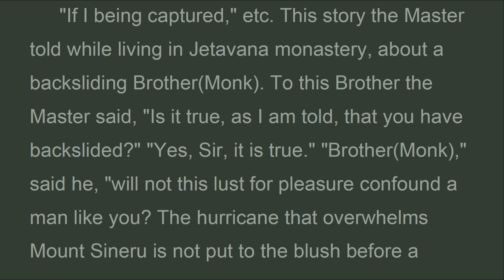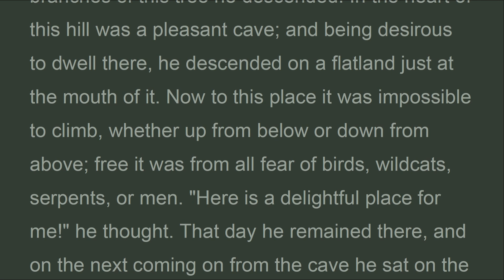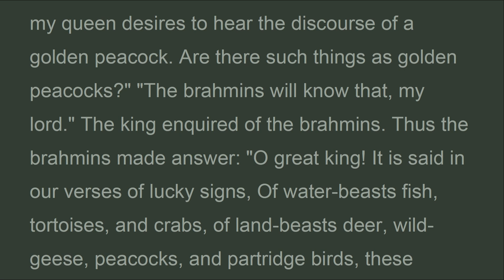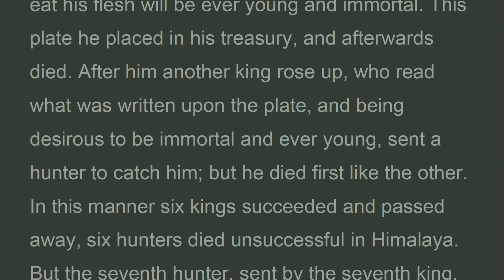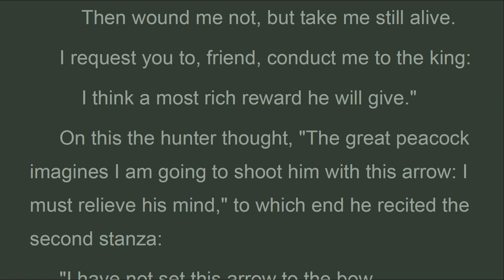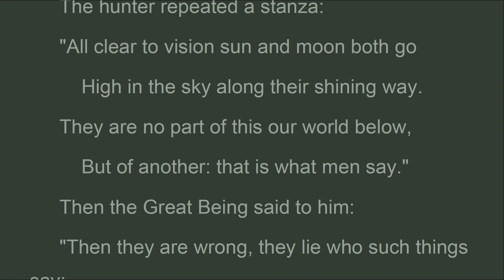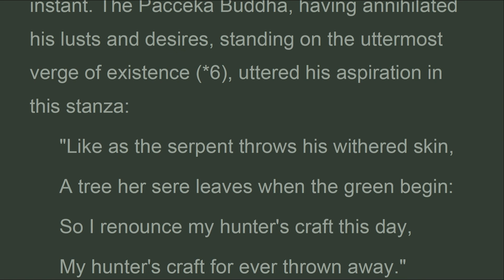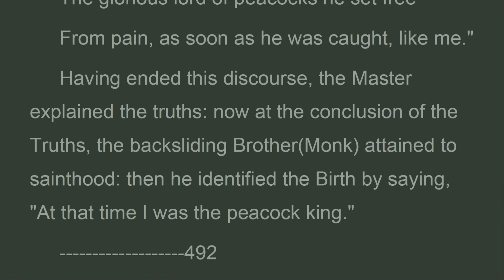CLT_491_If I being captured,, JATAKA, Khuddaka Nikaya “The Short Passages,HT. W.H.D. Rouse (Jun 2024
"They on the earth, who hold the ascetic vows,
 In yellow clad, not living in a house,
 Who go on early for to get their food,
 Not in the afternoon (*4): these men are good.
 Visit in season such good men as these,
 And question any one it shall you please:
 They will explain the matter, for they know,
 About the other world and this below."

CLT
Book XIV. PAKINNAKA-NIPATA :
491. Mahā-Mora-Jātaka "If I being captured,"

vn